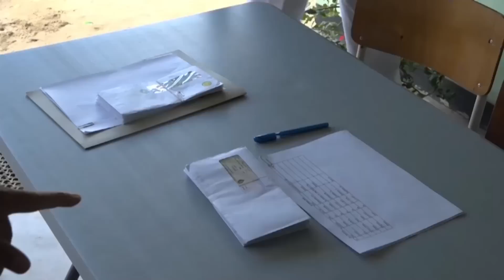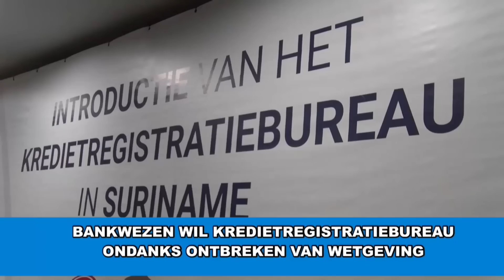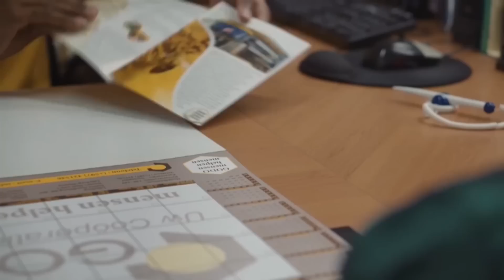STVS JOURNAAL 13 nov 2018